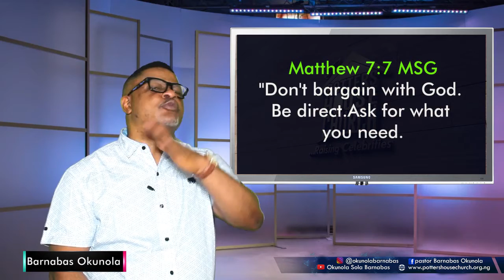PRAY FOR PROSPERITY.....OKUNOLA BARNABAS.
Save now, I beseech thee, O LORD: O LORD, I beseech thee, send now prosperity."